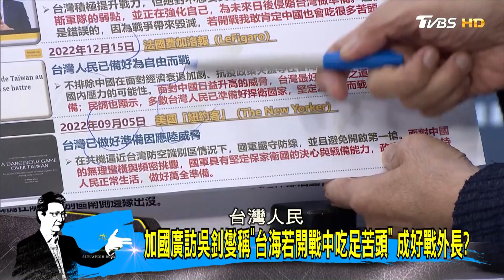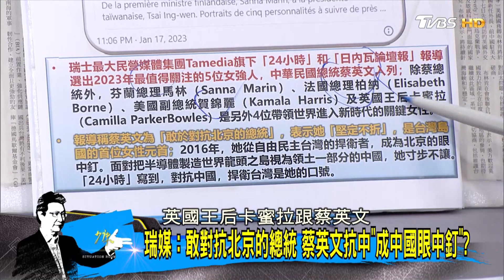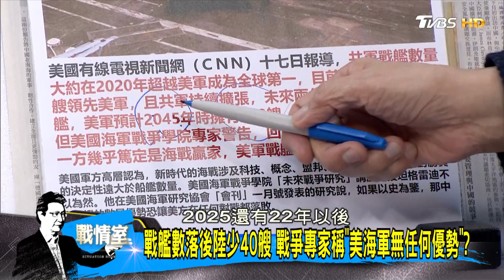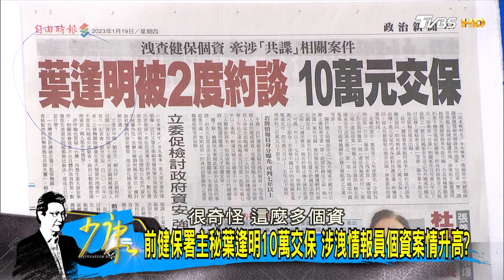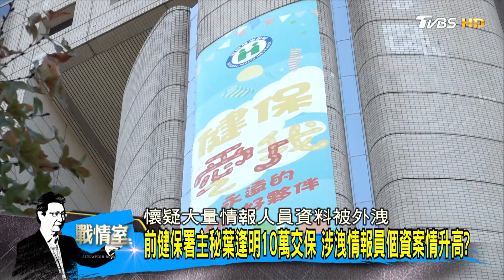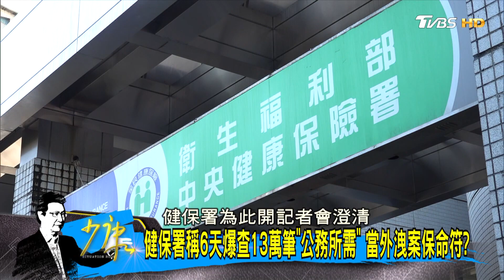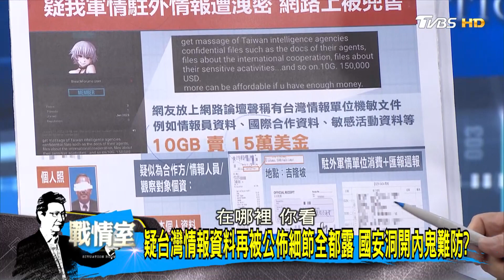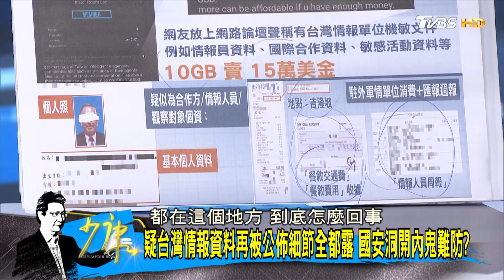【少康精選】"中國攻台機率升高2027是可能時間點" 吳釗燮擊戰鼓? 少康戰情室 20230119